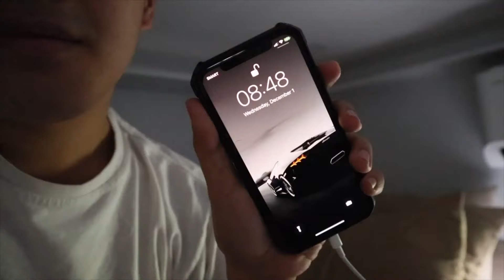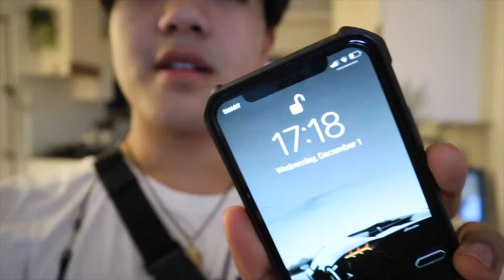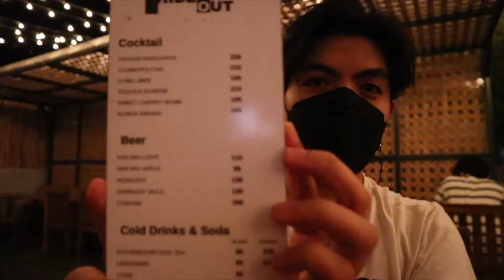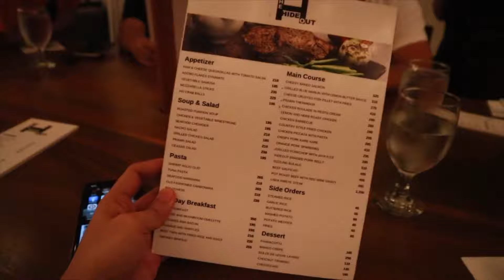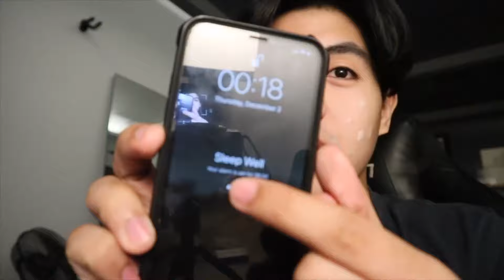VLOGMAS DAY 1: breakfast, shoes unboxing, online meetings | Arj Barcelona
GUYS HAPPY VLOGMAS DAY 1!!! sorrry sobrang natagalan, medyo busy din kasi, abangan niyo bukas kung bakit HAHAHA pramis I will do better huhu sana ma-enjoy niyooooo. Namamasko po sainyong lahat hahahaha ❤️ comment lang kayo guyyyyys. labyu all!! 🤩

» EQUIPMENT
Camera: Canon M100/ iPhone X